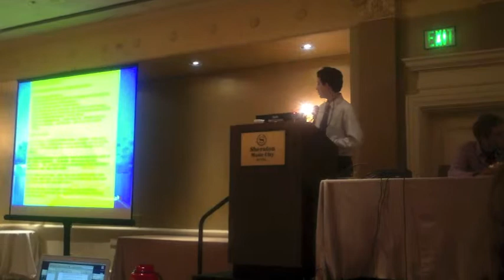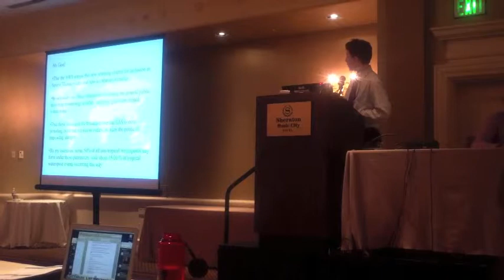AMS: Outflow-Boundary Related Waterspouts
ABSTRACT:
Massachusetts may be over a thousand miles away from the traditional "tornado alley", but as the deadly tornadoes that killed four on June 1st 2011 proved, we are not immune to such storms. Over the course of half a century or so, Massachusetts has bore witness to scores of tornadoes, with an F5 twister having touched down on June 9th 1953. killing 94 people. This tornado remained the deadliest recorded disaster in the United States until the Joplin Missouri catastrophe of May 22, 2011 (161 deaths). These storms, however, are generally confined to the western part of the state. A disturbing trend recently observed, however, reveals that the eastern Massachusetts coastline may boast as many, if not more, tornadoes, albeit undocumented.
On June 23rd, 2012, a strong thunderstorm produced a spectacular gust front over Boston Harbor. This gust front was associated with intense outflow that helped spawn a waterspout that roared ashore in Scituate as an EF-0 tornado. This waterspout, however, developed ahead of the gust front, yet merged with the cloud structure of the outflow, hinting at a type of interaction between the thunderstorm downdraft and the waterspout. This tornado caused minor damage, and was never documented by the National Weather Service.
A similar situation occurred in Plymouth on July 24th, when three waterspouts formed ahead of the gust front of a severe thunderstorm, with one of these tempests roaring ashore on White Horse Beach as an EF-0 storm. Photos taken of these spouts reveal their formation ahead of the gust front, with a downdraft/waterspout interaction similar to the situation of June 23rd. Time-Lapse photography of the gust front taken moments after the dissipation of the spouts reveals a horizontally oriented vortex a few hundred meters ahead of the storm's outflow boundary.
The spinning of this vortex is likely caused by friction between the cooler air subducting behind the gust front against the warmer air ahead of the front. This warmer air, displaced by the gust front, is forced to rise into the storm above it. The conflict between this cooler, sinking air and the warmer, moisture-laden air is responsible for creating this horizontally-oriented vortex.
The vortex, on occasion, may be tilted onto a vertical axis by the warmer air ahead of the front; this same warm air now infiltrates the vertically-oriented vortex, thus being stretched, and forming a small waterspout. Because the waterspouts, however, are under the influence of the cool air from the thunderstorm downdraft, the spouts may move erratically before being upended. This erratic movement may at times cause them to move ashore.
In his book Nature's Ultimate Windstorm, Thomas P. Grazulis coins the term 'gustspout', which I believe would be an appropriate manner in which to refer to these gust front related waterspouts. Many people may assume, however, that because of phonetic similarities, 'gustspouts' and 'gustnadoes' may be similar. Conversely, both exhibit very different behavioral patterns, with gustspouts a force to be reckoned with particularly in ocean-side communities. The gustnado, on the other hand, is far more innocuous. Gustnadoes also feature descending air currents, whereas gustspouts are associated with rising air.
Because of the inability for NWS radar domes to detect the microscale circulation associated with such gust-front related waterspouts, forecasters at NWS offices in Massachusetts will now focus on the predecessors of waterspout formation. Among these tell-tale parameters is a well-pronounced gust-front moving over warm ocean waters, as well as a sharp, highly localized temperature contrast between the air ahead of and behind the gust front. When the NWS believes that conditions will favor the development of gust-front related waterspouts that may move onshore, a special statement will now be broadcast through the EAS system in Severe Thunderstorm Warnings. Mariners will benefit as well, with Special Marine Warnings advising caution on 'short-lived waterspouts'.
Despite these alterations in NWS offices in Massachusetts, much has yet to be done to warn the public of the dangers associated with gust-front related waterspouts. It is the responsibility of broadcasters to help convey when these erratic, short-lived waterspouts may move ashore. Hopefully, the public will be made aware of this phenomenon in the not-so-distant future; additionally, other coastal NWS offices may consider using these parameters in their warning systems.